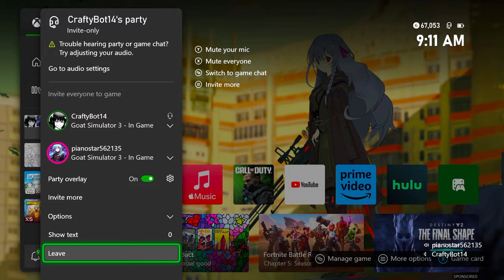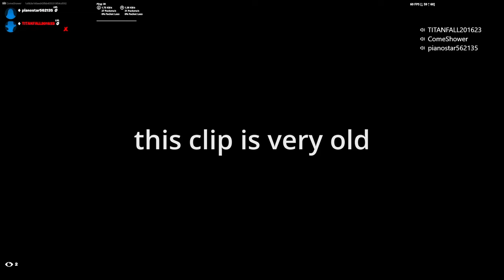The FUNNIEST RANDOM CLIPS You've Ever Seen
¯\_(ツ)_/¯
(Much more Random Clips Part 8)